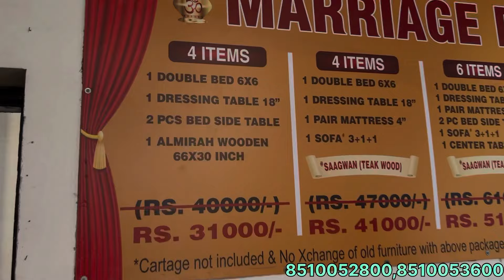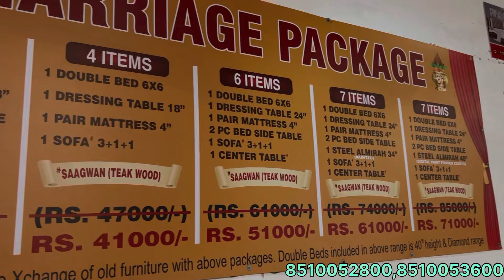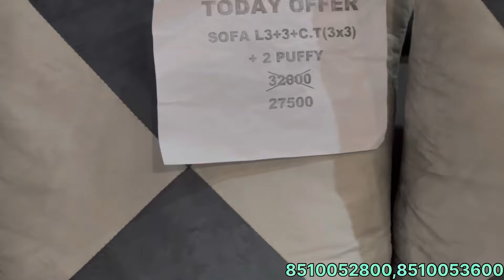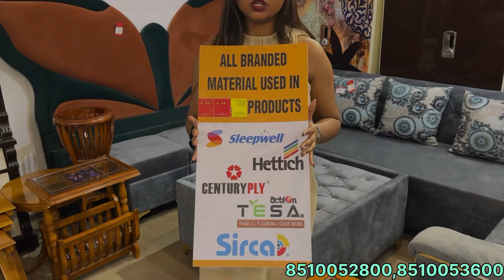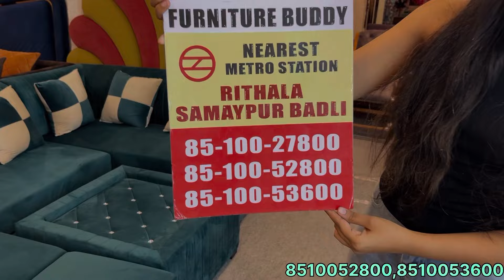WHOLESALE FURNITURE MARKET SALE DELHI | 50% OFF BED SOFA DINING SWING AVAILABLE | ARIF MARKET VLOGS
🌟 Wholesale Furniture Market Sale in Delhi! | Up to 50% OFF on Beds, Sofas, Dining Sets & Swings! 🌟

Welcome to Arif Market Vlogs! In this exciting video, we explore the bustling wholesale furniture market in Delhi, where you can snag incredible deals on a wide variety of furniture. Whether you’re looking for stylish beds, comfortable sofas, elegant dining sets, or relaxing swings, we’ve got you covered with discounts of up to 50% off!

✨ What You’ll Discover in This Video:

A tour of the wholesale furniture market in Delhi
Exclusive discounts on top-quality furniture
Tips for selecting the best pieces for your home
Insights into trending furniture styles
🛋️ Shop Smart: Learn how to navigate the market, negotiate prices, and make the most of your shopping experience.

📍 Location: Arif Market, Delhi – a must-visit for furniture enthusiasts!

Wholesale furniture market Delhi
Furniture sale Delhi
Discount furniture shopping
Best furniture deals
Affordable furniture India
Modern furniture trends
Home furniture shopping guide
With these strategies, you'll boost your video’s visibility and attract more viewers looking for the best furniture deals in Delhi. Happy vlogging!
sofa
bed
furniture
style furniture
kirti nagar beds market
kirti nagar sofa market
bed design
furniture video
bed market
diwali sale
diwali furniture sale
chairs
center table
furniture design
furniture wholesale market
furniture wala
dinning table
high hub furniture
beds for home
luxury furniture
beds
beds at lowest price
furniture sale

Furniture sale Delhi
Discount furniture Delhi
50% off furniture
Affordable furniture India
Modern furniture trends
Best furniture deals
Buy furniture online India
Home decor ideas
Stylish beds for sale
Discount sofas
Dining sets sale
Garden swings
Furniture shopping tips
Arif Market Delhi
Budget-friendly furniture
Trending home furniture
Best places to buy furniture
Furniture vlogs
Interior design inspiration
Cheap furniture Delhi
Quality furniture wholesale
Furniture clearance sale
Living room furniture
Bedroom furniture deals
Dining room sets
Outdoor furniture discounts
Contemporary furniture
Rustic furniture styles
Furniture accessories
Home furnishings sale
Local furniture shops
Custom furniture options
Furniture restoration
Furniture market vlog
Trending furniture styles
Decorative furniture
Space-saving furniture
Sustainable furniture
Luxury furniture at discount
Furniture installation tips
Home makeover ideas
Minimalist furniture designs
Furniture market guide
Shop furniture online
Retail vs. wholesale furniture
Furniture for small spaces
Essential furniture pieces
Seasonal furniture sales